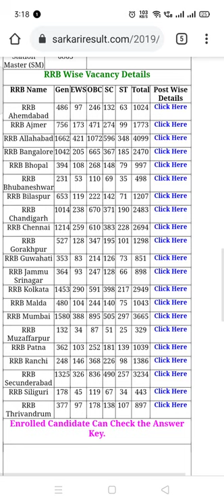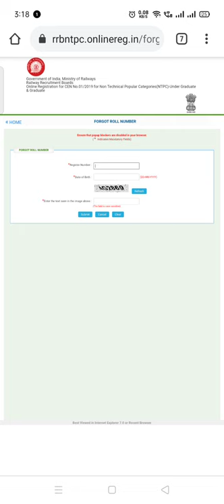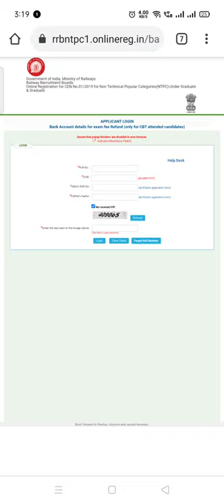RRB NTPC Forget Roll Number || How to find NTPC ROLL NUMBER || RRB NTPC Latest News || CEN - 01/2019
Hello friends
To guys RRB NTPC ne at last students ki bat ko sun liya and roll number forget karne ka option bhi de diya
Chaliye ham step by step batate hai ki roll number kaise forget kar sakte hai
So guys watch the video till the end

ntpc roll number ko kaise nikale bina admit card ke
rrb ntpc roll number forget option open
ntpc roll number forget karne ka option open ho gya
forgot ntpc roll number link open
ntpc big update